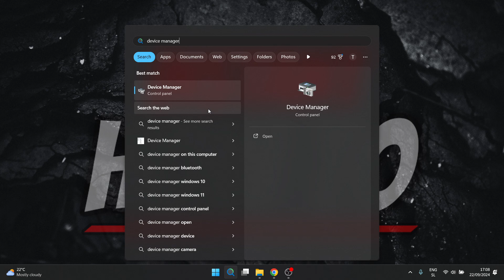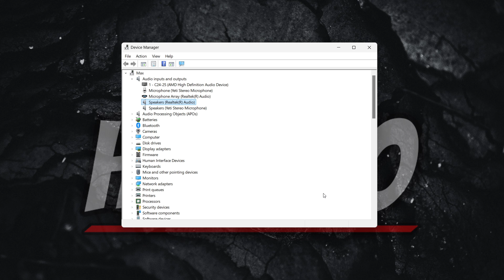How To UNINSTALL Audio Drivers Windows 11 (FULL GUIDE 2026)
In this video, I'll show you how to uninstall audio drivers in windows 11 in 2026. This is a full guide on windows 11 audio drivers uninstall and reinstall.

In case you've been trying to reinstall audio drivers in windows 11, this is the video you need to see!